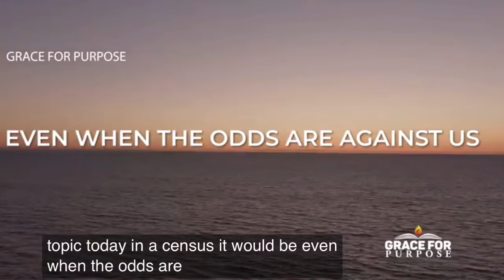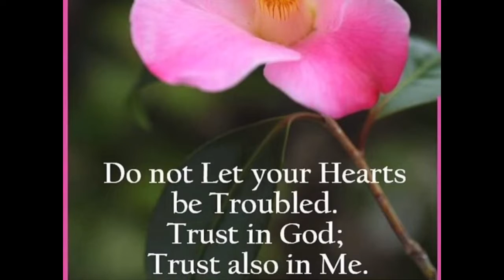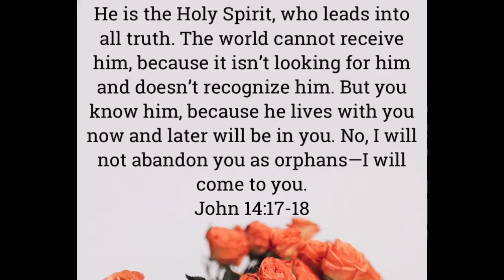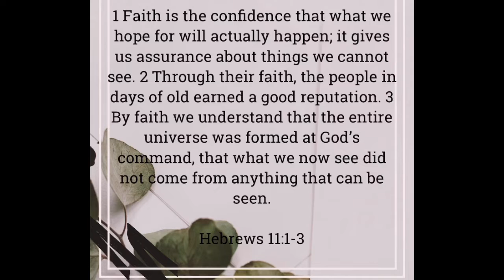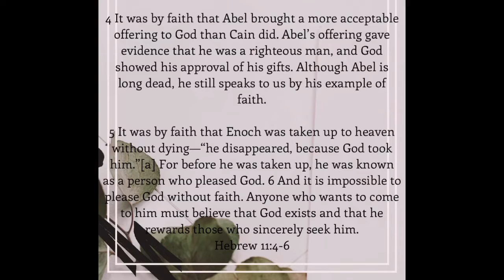DON’T LET YOUR HEART BE TROUBLED | Words of Encouragement During Troubling Times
I pray it encourages you. We would like to bless you with a bible and pour in to your life by sending encouraging messages.